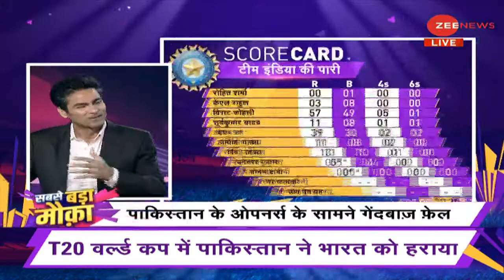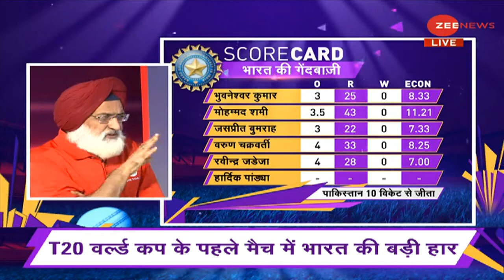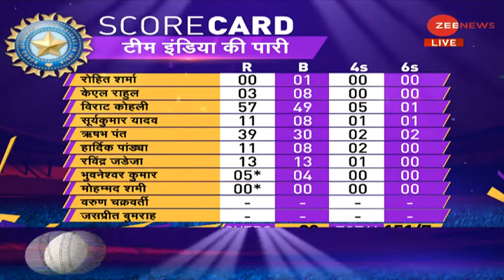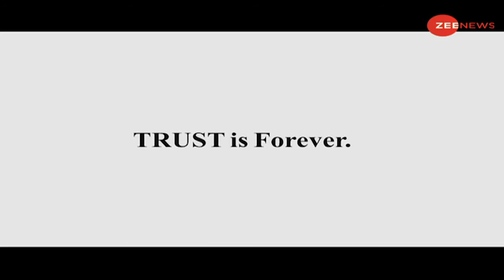PAKISTAN WIN 10 WKT AGAINST INDIA , JIS PYE INDIA BHI PAKISTAN KI TARIF KRNE NA ROK SAKA